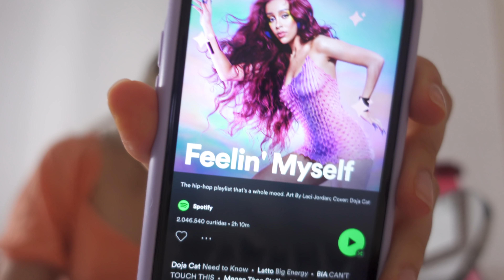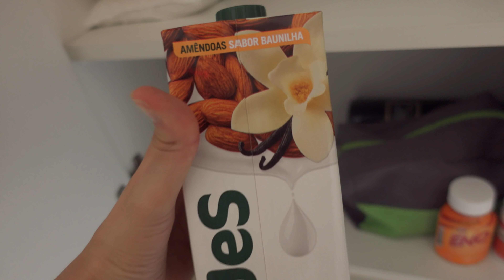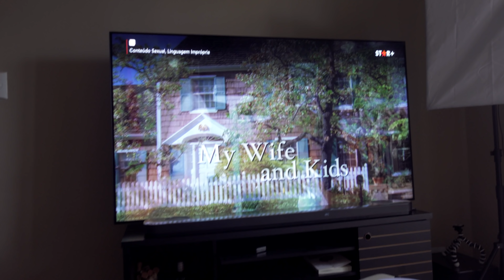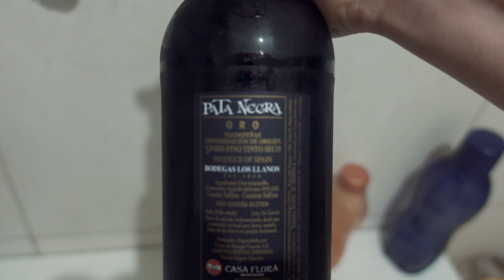UMA SEXTA-FEIRA COMIGO | Rotina, treino de pernas, noite da pizza & vinho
E aí minhas preciosas! ♡
No vídeo de hoje eu compartilhei com vocês a minha sexta-feira super produtiva com direito a pizza e vinho no fim do dia 🥰Teve treinão de pernas na academia com David, eu gravando um vídeo aqui para o canal e muito mais. Espero que gostem do vídeo! ❤️ Beijinhos

⬇ Conecte-se comigo ⬇
⭐️ I N S T A G R A M: @thalinarotina
👉🏼 I N S C R E V A - S E N O C A N A L

SUPLEMENTOS QUE EXPERIMENTEI, APROVEI E AGORA INDICO:

PROTEÍNAS:
Whey DUX concentrado 900g sabor Cookies
Whey DUX concentrado 1,8kg sabor Cookies
Whey DUX isolado 900g sabor coco
Whey DUX isolado 1,8kg sabor coco
Whey Fort Vitafor 900g sabor chocolate
FRESH VEGAN BAUNILHA 520g
FRESH VEGAN MORANGO 520g
Iso Blend Integralmedica 907g sabor Baunilha
(o único que indico dessa marca)

CREATINAS:
Pure Creatine Integralmedica 300g
Creatina DUX 300g

BALANÇAS DE COZINHA QUE INDICO:
Balança digital de até 5kg
Balança digital de até 10 kg

MEU MOEDOR DE CAFÉ:
Moedor Café Manual Vidro Silicone

MAKES QUE MAIS ESTOU USANDO ATUALMENTE:
Base Líquida L30, Bruna Tavares
Pó Facial Translúcido Fenzza
Paleta de Iluminador Sunset Highlighter Ruby Rose
Corretivo Líquido M20, Bruna Tavares
Corretivo Líquido M12, Bruna Tavares
Paleta Quarteto De Contorno Ludurana
Sombra de Sobrancelha Ruby Rose
Paleta de Sombras The Flowers Ruby Rose
Lip Gloss Volumoso Max Love
Protetor Labial Nivea Amora Shine

➤ UM DIA COMIGO *ACORDANDO ÀS 5:00* | Rotina real, treino na academia, minhas refeições e bike nova